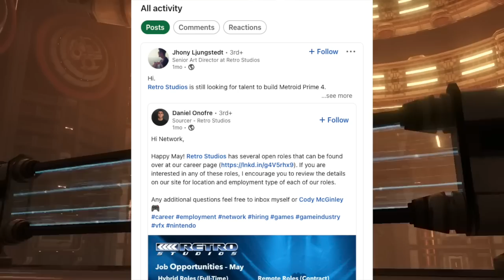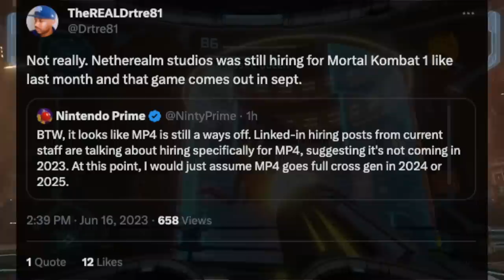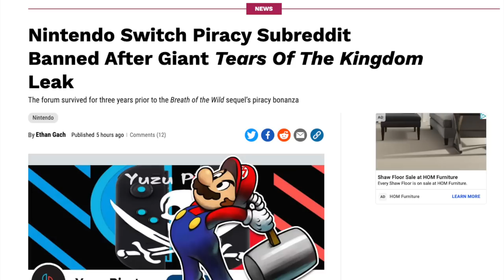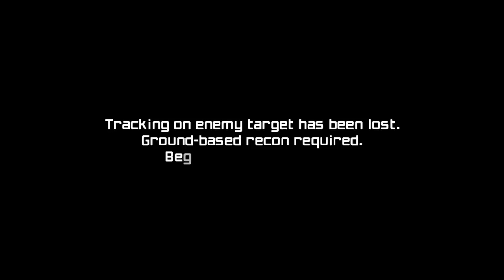Tears of the Kingdom is BACK in the News…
Nintendo isn't messing around.

Thank you everyone for your continued support!